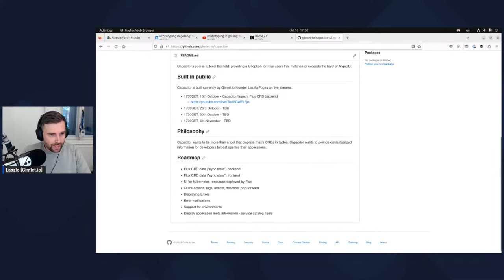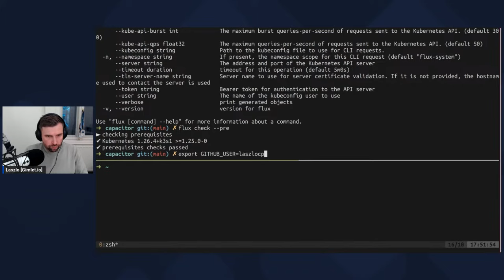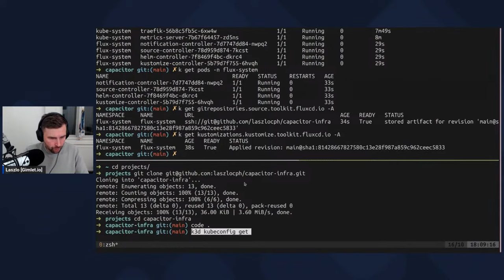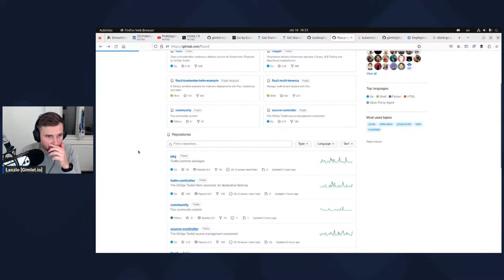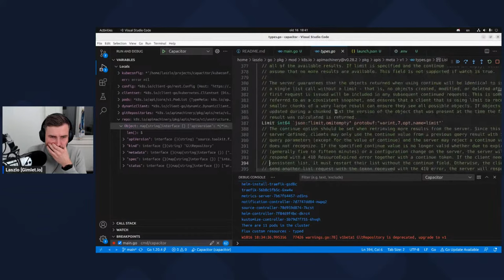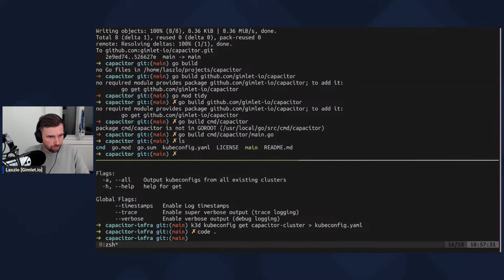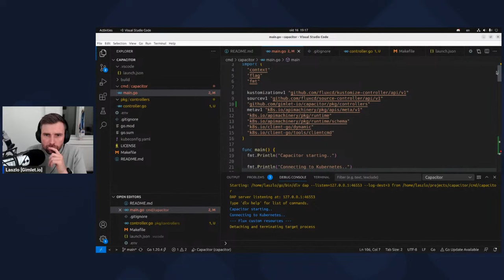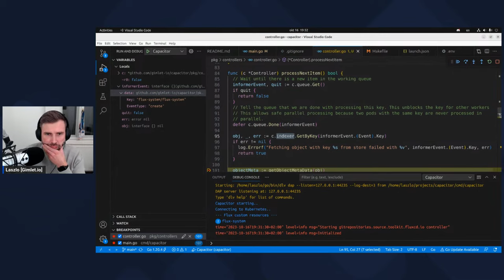Prototyping in golang: backend for a general purpose UI for FluxCD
This one will be a coding and prototyping session.

- Query FLUX CRDs from Kubernetes
- Explore what is in the data
- Create a data model for the application